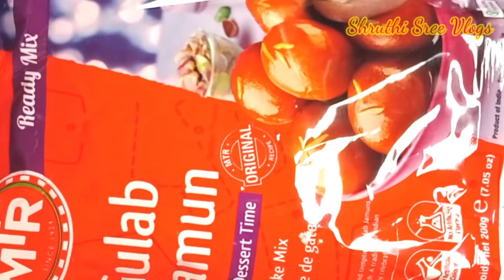Perfect homemade super soft ,juicy gulab jamun recipe 😋👌🏻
In this video i have explained how to make juicy sweet shop style gulab jamun at home.